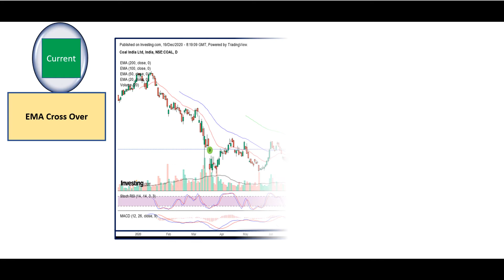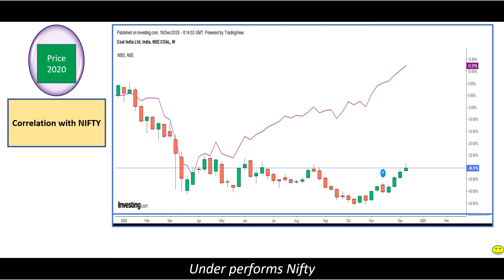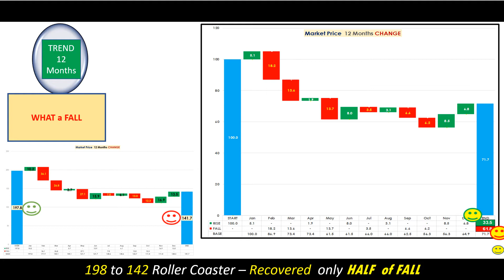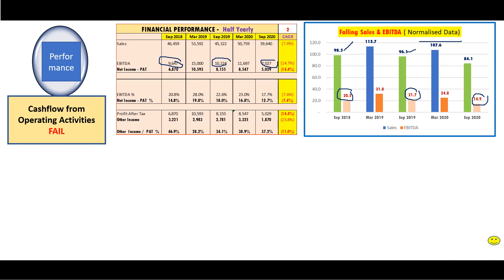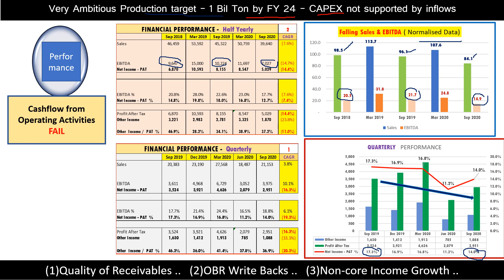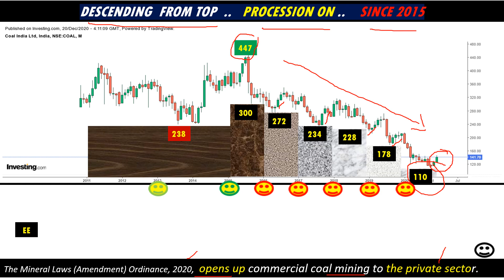SL09 COAL INDIA LIMITED | CIL | Share Analysis | Chart | Expert Views 20Dec2020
COAL INDIA LIMITED  COAL INDIA  CIL  Share  Analysis

⌚ Timestamps

0:00  Disclaimer
0:13  Intro
0:33  Recovery ?
0:40 Cross Over and Breakout
0:55 Retracement
1:37  Price Movement - 12 Months
2:17  Price Action Data Analyzed
2:32 Resistance
3:02  Financial Performance
4:15 The Fall Continues

 Coal India Limited (CIL) Share  2020-Coal India Share  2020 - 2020
 Coal India Limited (CIL) Share  2021-Coal India Share  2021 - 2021
 Coal India Limited (CIL) Share  Analysis-Coal India Share  Analysis - Analysis
 Coal India Limited (CIL) Share  Bazaar Aaj Aur Kal-Coal India Share  Bazaar Aaj Aur Kal - Bazaar Aaj Aur Kal
 Coal India Limited (CIL) Share  Bazaar Morning Call-Coal India Share  Bazaar Morning Call - Bazaar Morning Call
 Coal India Limited (CIL) Share  Best Share-Coal India Share  Best Share - Best Share
 Coal India Limited (CIL) Share  Best Stock-Coal India Share  Best Stock - Best Stock
 Coal India Limited (CIL) Share  BREAKOUT STOCKS STRATEGY-Coal India Share  BREAKOUT STOCKS STRATEGY - BREAKOUT STOCKS STRATEGY
 Coal India Limited (CIL) Share  BUY-Coal India Share  BUY - BUY
 Coal India Limited (CIL) Share  Chart-Coal India Share  Chart - Chart
 Coal India Limited (CIL) Share  Chartbusters-Coal India Share  Chartbusters - Chartbusters
 Coal India Limited (CIL) Share  Closing Bell-Coal India Share  Closing Bell - Closing Bell
 Coal India Limited (CIL) Share  Closing Trades-Coal India Share  Closing Trades - Closing Trades
 Coal India Limited (CIL) Share  Current Year-Coal India Share  Current Year - Current Year
 Coal India Limited (CIL) Share  Exclusive Research-Coal India Share  Exclusive Research - Exclusive Research
 Coal India Limited (CIL) Share  Expert Views -Coal India Share  Expert Views  - Expert Views
 Coal India Limited (CIL) Share  Fundamental Analysis-Coal India Share  Fundamental Analysis - Fundamental Analysis
 Coal India Limited (CIL) Share  Future-Coal India Share  Future - Future
 Coal India Limited (CIL) Share  INVEST-Coal India Share  INVEST - INVEST
 Coal India Limited (CIL) Share  Latest News-Coal India Share  Latest News - Latest News
 Coal India Limited (CIL) Share  Latest Share Market News -Coal India Share  Latest Share Market News  - Latest Share Market News
 Coal India Limited (CIL) Share  Latest Share Market Videos-Coal India Share  Latest Share Market Videos - Latest Share Market Videos
 Coal India Limited (CIL) Share  Latest Stock Market News -Coal India Share  Latest Stock Market News  - Latest Stock Market News
 Coal India Limited (CIL) Share  Latest Stock Market Recommendations-Coal India Share  Latest Stock Market Recommendations - Latest Stock Market Recommendations
 Coal India Limited (CIL) Share  Latest Trends-Coal India Share  Latest Trends - Latest Trends
 Coal India Limited (CIL) Share  Long term investment-Coal India Share  Long term investment - Long term investment
 Coal India Limited (CIL) Share  Market-Coal India Share  Market - Market
 Coal India Limited (CIL) Share  Market Check-Coal India Share  Market Check - Market Check
 Coal India Limited (CIL) Share  Markets Today-Coal India Share  Markets Today - Markets Today
 Coal India Limited (CIL) Share  MARKETS TOMORROW-Coal India Share  MARKETS TOMORROW - MARKETS TOMORROW
 Coal India Limited (CIL) Share  MONDAY-Coal India Share  MONDAY - MONDAY
 Coal India Limited (CIL) Share  MULTIBAGGER STOCKS -Coal India Share  MULTIBAGGER STOCKS  - MULTIBAGGER STOCKS
 Coal India Limited (CIL) Share  News-Coal India Share  News - News
 Coal India Limited (CIL) Share  NEXT WEEK-Coal India Share  NEXT WEEK - NEXT WEEK
 Coal India Limited (CIL) Share  Next Year-Coal India Share  Next Year - Next Year
 Coal India Limited (CIL) Share  Pehla Sauda-Coal India Share  Pehla Sauda - Pehla Sauda
 Coal India Limited (CIL) Share  Price-Coal India Share  Price - Price
 Coal India Limited (CIL) Share  Price Today-Coal India Share  Price Today - Price Today
 Coal India Limited (CIL) Share  Q 2 Results 2020-Coal India Share  Q 2 Results 2020 - Q 2 Results 2020
 Coal India Limited (CIL) Share  Review-Coal India Share  Review - Review
 Coal India Limited (CIL) Share  Sauda Aapka-Coal India Share  Sauda Aapka - Sauda Aapka
 Coal India Limited (CIL) Share  Share Bazaar-Coal India Share  Share Bazaar - Share Bazaar
 Coal India Limited (CIL) Share  Stock-Coal India Share  Stock - Stock
 Coal India Limited (CIL) Share  Stock Today-Coal India Share  Stock Today - Stock Today
 Coal India Limited (CIL) Share  Stock View -Coal India Share  Stock View  - Stock View
 Coal India Limited (CIL) Share  Stocks Social-Coal India Share  Stocks Social - Stocks Social
 Coal India Limited (CIL) Share  Strategy-Coal India Share  Strategy - Strategy
 Coal India Limited (CIL) Share  Taking Stock-Coal India Share  Taking Stock - Taking Stock